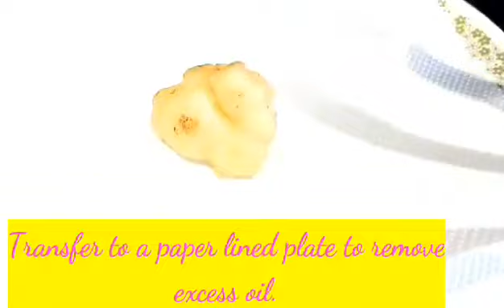SWEET AND SOUR FRIED CAULIFLOWER | KOREAN FRIED CAULIFLOWER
SWEET AND SOUR crispy fried cauliflower popcorn. Perfect and vegan recipe to satisfy your cravings.
INGREDIENTS
1 head cauliflower (cut into bite size, blanch and drain)

SAUCE
3 tbsp sweet/chili sauce
3-4 tbsp ketchup
2 tbsp soy sauce
1 tbsp honey
5-8 cloves garlic finely chopped
Ground black pepper
Oil
(brown sugar optional)

COATING
3/4 cup all purpose flour
1/4 cup cornstarch
Salt and pepper to taste
1 tsp paprika powder (optional)
1/3-1/2 cup water